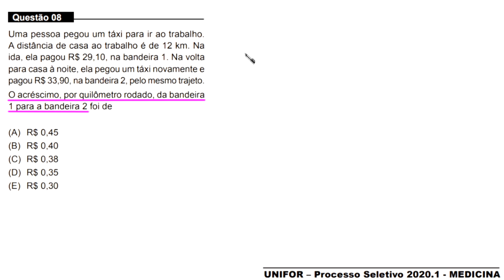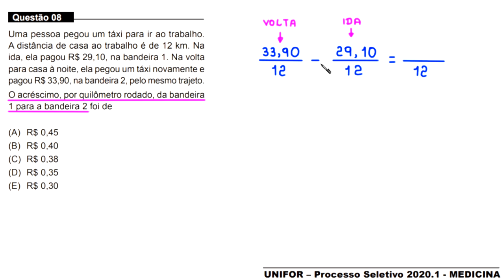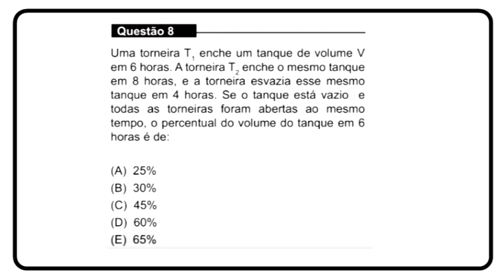MEDICINA - UNIFOR 2020.1 - QUESTÃO 08 - RAZÃO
AULA PARTICULAR EM FORTALEZA: (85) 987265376

Questão 08

Uma pessoa pegou um táxi para ir ao trabalho.
A distância de casa ao trabalho é de 12 km. Na
ida, ela pagou R$ 29,10, na bandeira 1. Na volta
para casa à noite, ela pegou um táxi novamente e
pagou R$ 33,90, na bandeira 2, pelo mesmo trajeto.
O acréscimo, por quilômetro rodado, da bandeira
1 para a bandeira 2 foi de

GABARITO: B

Fortaleza - CE
60840974

Sony Vegas

OBS

MICROFONES